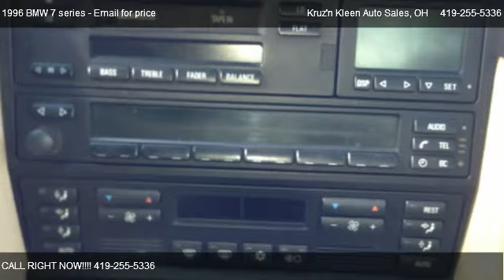1996 BMW 7 series 740iL - for sale in Toledo, OH 43607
Kruz'n Kleen Auto Sales
1122 N. Detroit

in Toledo, OH 43607

Come test dirve this 1996 BMW 7 series 740iL for sale in Toledo, OH.

http://